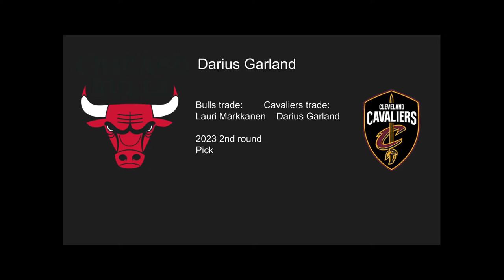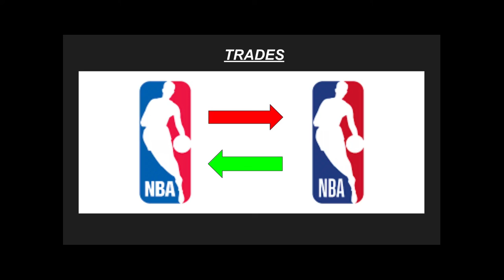5 OFFSEASON NBA TRADES THAT WILL HAPPEN!!!!!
this is 5 OFFSEASON NBA TRADES THAT WILL HAPPEN!

THX BRO